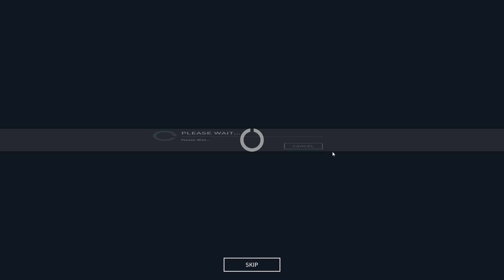Lets Try Games - DIRTY BOMB - Fighting For Coins To Get Cases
Dirty Bomb is Free To Play on Steam and in open beta. I haven't tried it since the closed beta, and I only played a bit then. Seems like a good enough time to check it out again.